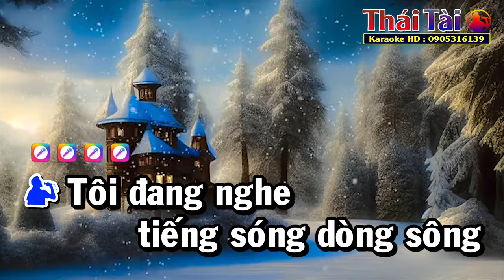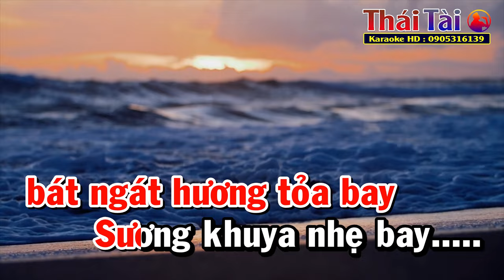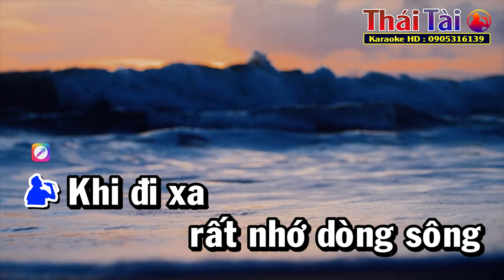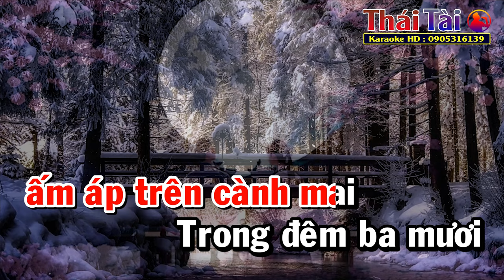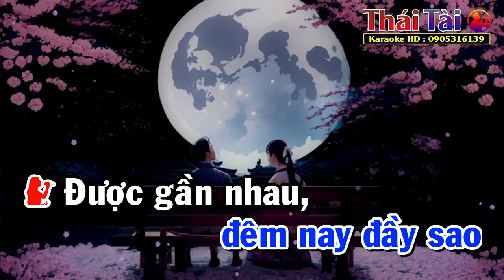Đêm Thành Phố Đầy Sao Karaoke Song Ca | Thái Tài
►Bài hát : Đêm Thành Phố Đầy Sao
►Sáng tác : Trần Long Ẩn
❖▬▬▬▬▬▬▬▬▬▬ஜ۩۞۩ஜ▬▬▬▬▬▬▬▬▬▬❖